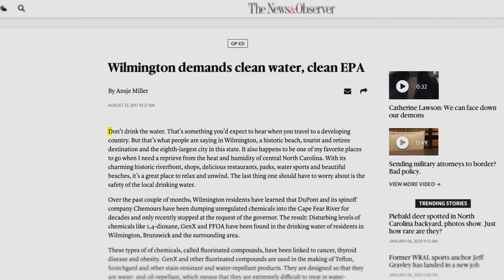Emily Donovan | WHY WE FIGHT | Dark Waters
A powerful voice for clean water, Emily spends countless hours educating the public on the dangers of PFAS and other toxins in our drinking water. As a resident of Wilmington, Emily is one of many who live down river (Cape Fear River) from the Chemours factory in Fayetteville, NC. As a result, she and her community have faced abhorrent levels of water contamination from PFAS. The ongoing contamination in her area, and her husband’s cancer, inspired her to found Clean Cape Fear.